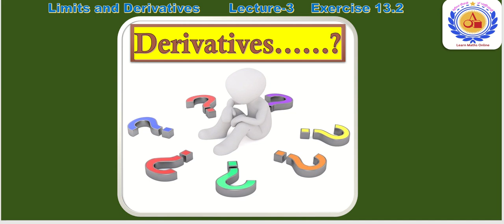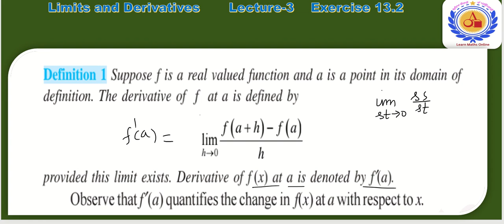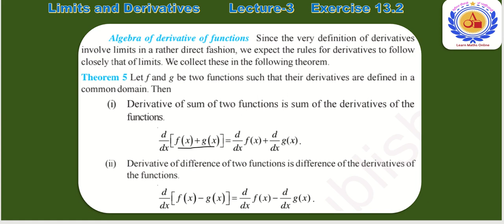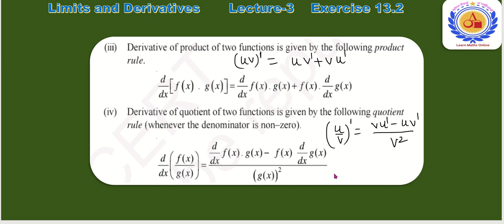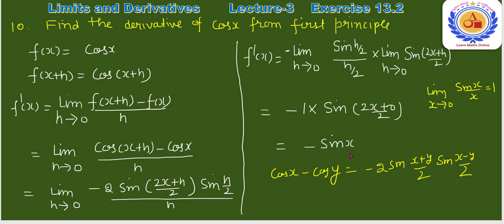Limits and Derivatives | Lecture-03 | Exercise 13.2(NCERT) | Class 11 | Mathematics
This video will cover Exercise 13.2 (NCERT) of Limits and Derivatives | Class 11 | Mathematics
For any query please contact